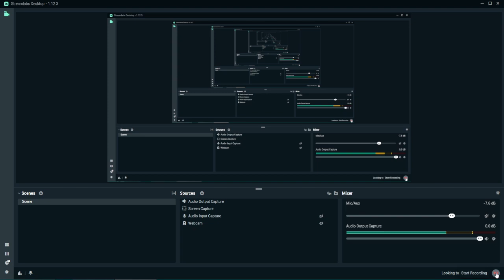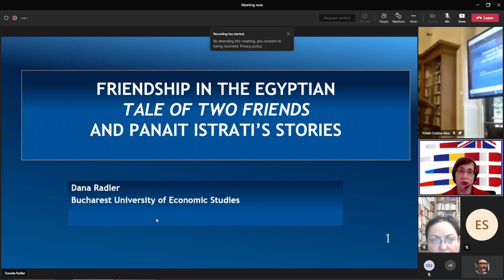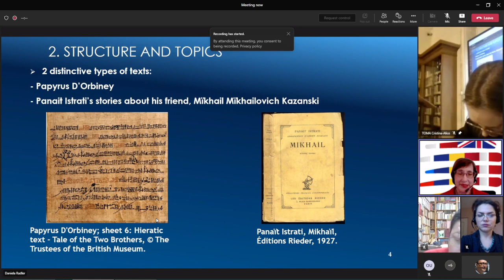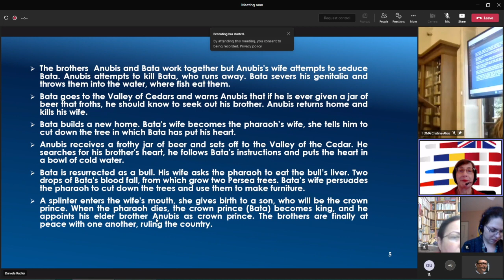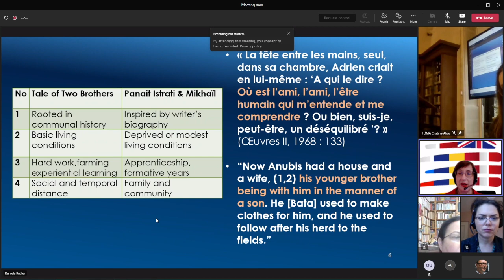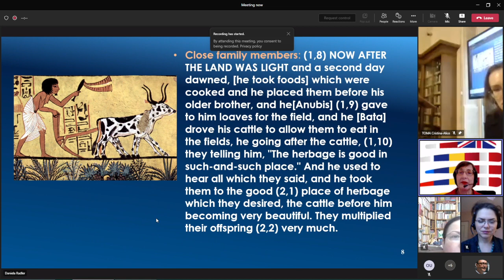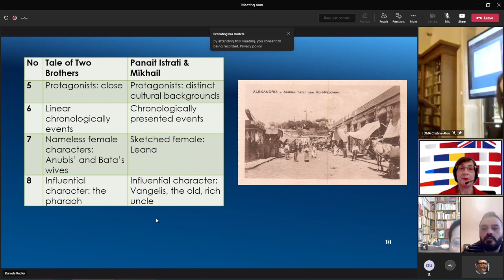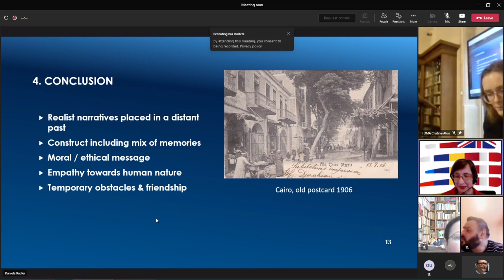(13) Dana RADLER, ASE - Friendship in the Egyptian Tale of Two Friends and Panait Istrati’s stories